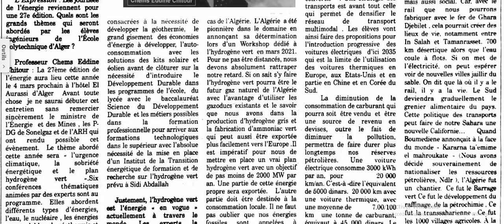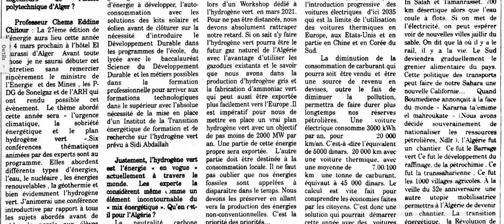"L'hydrogène vert est l'avenir énergitique" Pr. C. Chitour